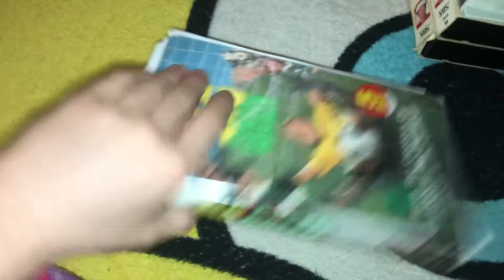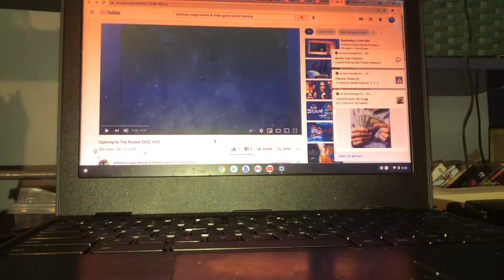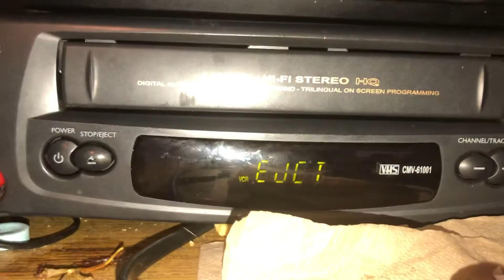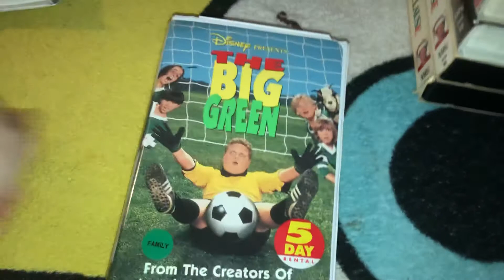Rewinding A VHS #17